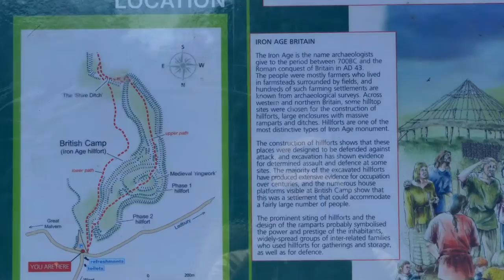Magnificent Malvern Hills, aerial views of British Camp, Herefordshire Beacon.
Aerial views of British Camp (iron age hill fort), Herefordshire Beacon, Malvern Hills. Aerial footage taken by DJI Phantom. Featuring Eastnor Castle.